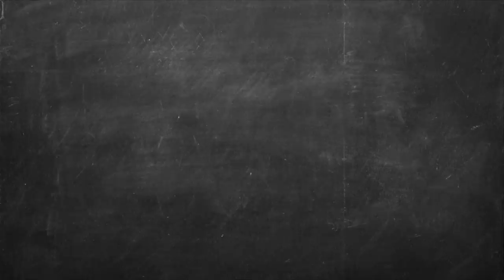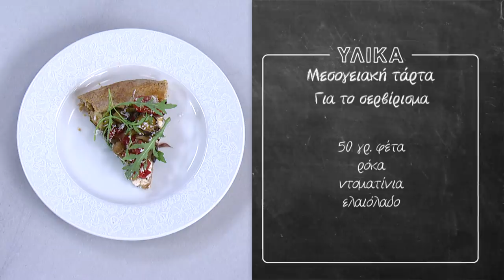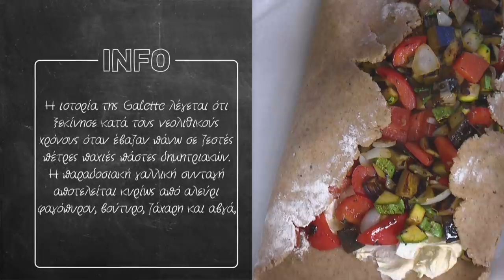Μεσογειακή Τάρτα Επ. 60 | Kitchen Lab TV | Άκης Πετρετζίκης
Αυτή είναι μια εύκολη και γρήγορη συνταγή για μια μεσογειακή τάρτα ή ανοιχτή πίτα με λαχανικά και μυρωδικά! Σε 10 λεπτά θα είναι έτοιμη για να μπει στο φούρνο και να γεμίσει το σπίτι σας με μοναδικά, μεσογειακά αρώματα!

Production: Akis Petretzikis Ltd.
Παρουσίαση: Άκης Πετρετζίκης TV
Σκηνοθεσία: Πάνος Γεωργίου
Αρχισυνταξία: Τζίνα Γαβαλά
Διεύθ. Φωτογραφίας: Γιώργος Μιχελής
Οργάνωση Παραγωγής: Διαμαντής Αρακάς
Εμπορικό Τμήμα: Mary-Rose Ανδριανοπούλου,  Ζωή Κωνσταντοπούλου
Β. Σκηνοθέτη: Πολύβια Μενοίκου
Τεχνικός Προϊστάμενος: Θ. Σαββάκης, Βασίλης Καρυπιάδης Ο.Ε.
Σκηνογραφία: Αναστασία Χαρμούση
Γραφικά: Παναγιώτης Πατσιαούρας

Sous Chef: Μάρκος Παπακωνσταντίνου
Βοηθός Sous Chef: Λευτέρης Αντωνίου
Βοηθοί Κουζίνας: Κωνσταντίνα Χανδρινού

Διευθ. Παραγωγής: Φώτης Κοντογιαννόπουλος
Floor Manager: Διονύσης Κυπριώτης
Οπερατέρ: Νίκος Μπελέσης, Δημήτρης Τοκούρογλου
Χειριστής Ρομποτικής: Νίκος Κουρέας
Χειριστής Cam Rail: Παν Παν
Ηχολήπτης: Κωνσταντίνος Κουράτος
Μοντάζ: Ειρήνη Κεφαλά, Ηλίας Αποστολίδης, Claudia Sprenger
Βοηθός μοντάζ: Μαριάννα Πετρίδου
Ηλεκτρολόγος: Μάκης Λάντος
Εκφώνηση: Τζίνα Γαβαλά
Ενδυματολόγος: Αλέξης Φούκος